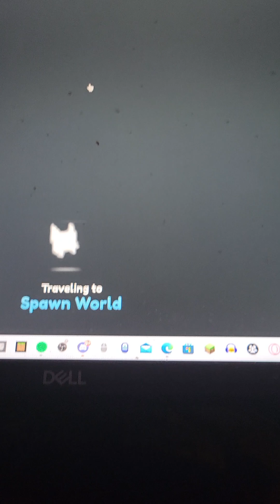I stay up for these